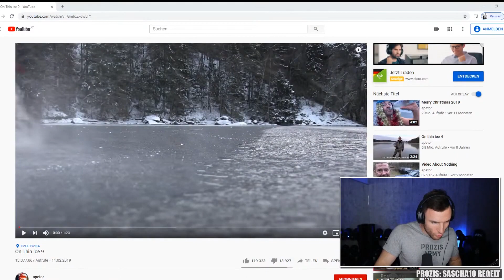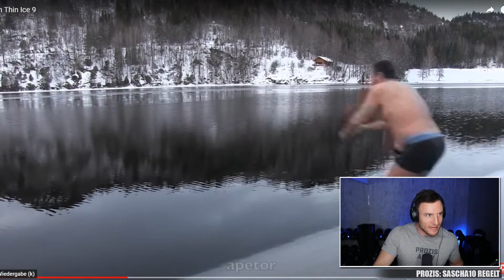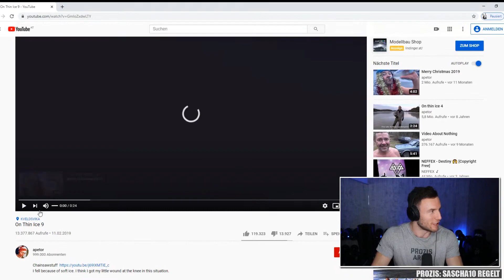Sascha Huber reagiert auf Eisbaden EXTREM | APETOR